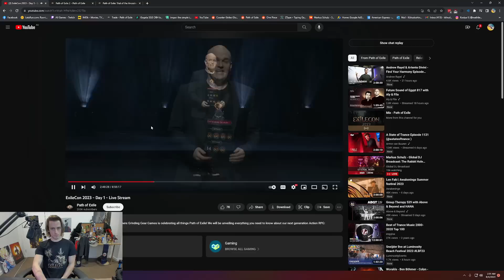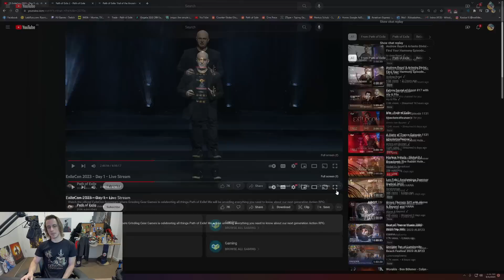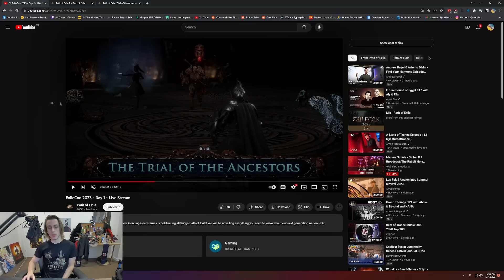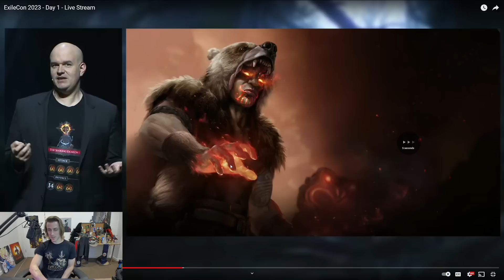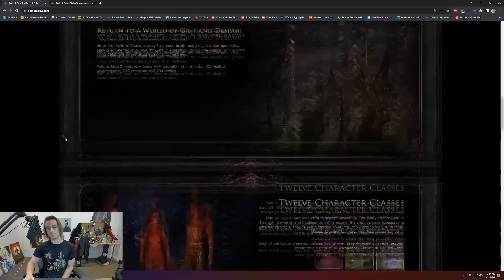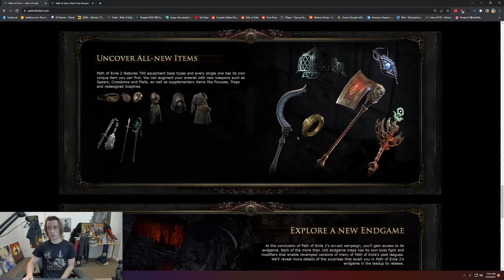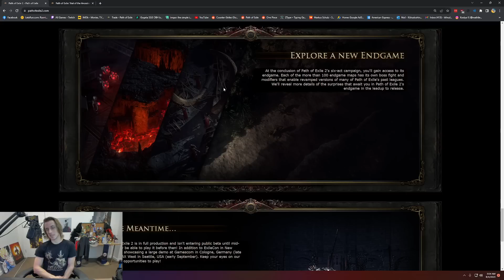My Thoughts On PoE 1 vs PoE 2 & An Overview Of The Announcements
I think we're in good hands is all I can really say.